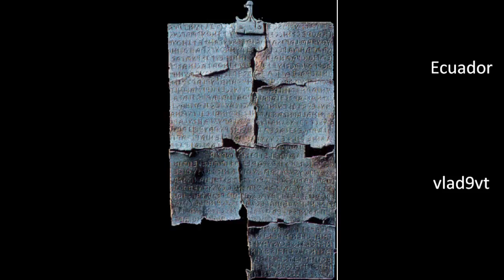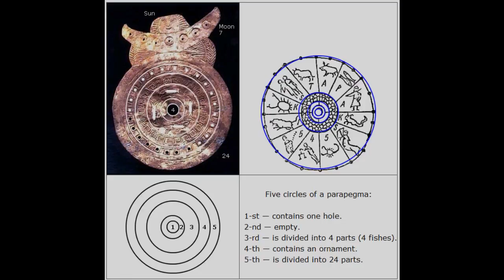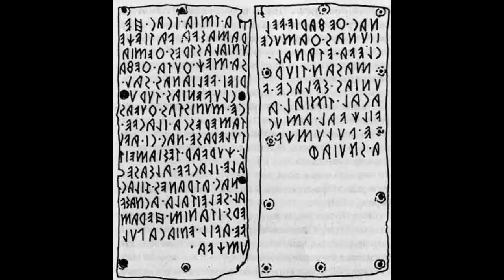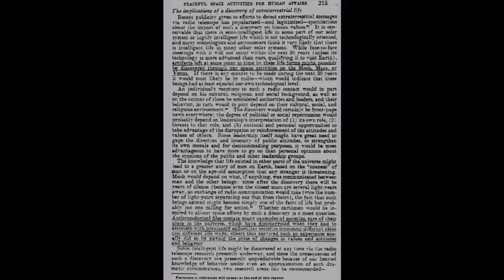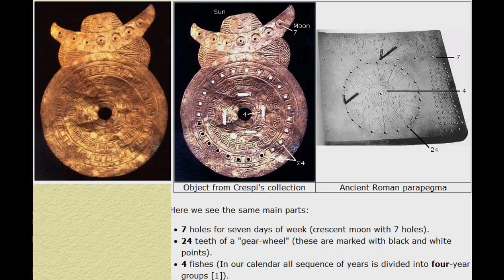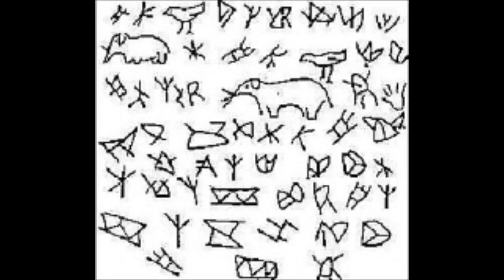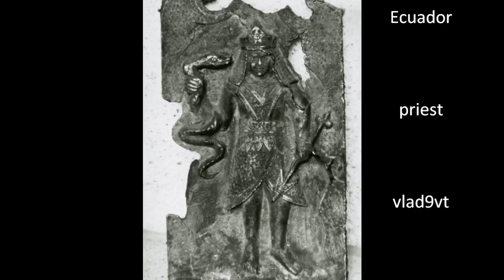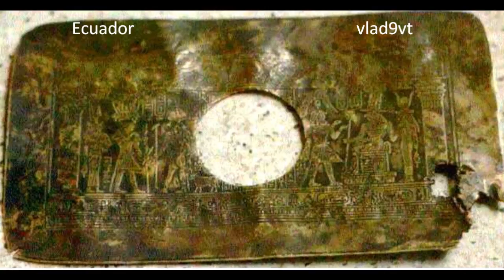Padre Crespi collection 1/3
padre Crespi Carlos Croci collection, 2016 year(new video) here Crespi Carlo Croci collection(Ecuador), and .

padre Crespi Carlos Croci collection, new video 2016 year. Коллекция падре Креспи. 2016 год. Phoenicians .